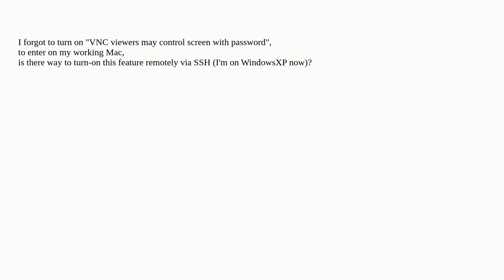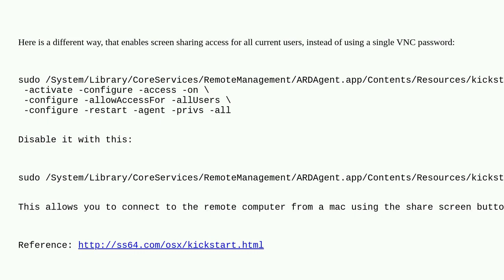Apple: How to enable OS X screen sharing (VNC) through SSH?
How to enable OS X screen sharing (VNC) through SSH?

A special thanks goes out to the awesome community

  ssh macos remote-desktop